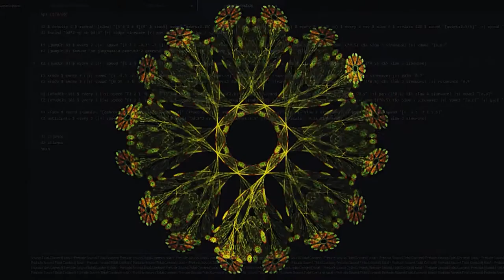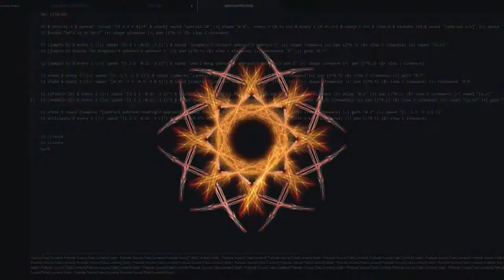metafrost - The qebrµs-Tidal Experiment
This is a short noise project made with the qebrµs - א ב ג ד ה ו ► nִizpåck -1 that was so kindly distributed. I used Tidal live coding language to make this come alive. I also used Chaotica to animate the fractal images shown in the video.

Éxpl0╓↑ng sound.